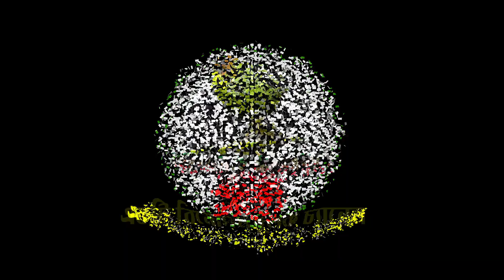Jumur Rani । Jumur Rani Baul Song । বন্ধু কালিয়া ঝুমুর রানী | জুমুর রানী বাউল গান ২০২১ | Tuni Media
আরোও ভিডিও দেখতে নিচের লিংকে ক্লিক করুন

এই চ্যানেল টি বাংলাদেশের সাংস্কৃতিক মান কে এগিয়ে নিতে সর্বদা সচেষ্ট । প্রিয় দর্শক আপনাদের সহযোগিতা পেলে এই কাজ টি করা আমাদের জন্য আরো অনেক বেশী সহজ হয়ে যাবে । আপনাদের ভালো লাগা ভিডিও গুলো অবশ্যই শেয়ার করবেন,লাইক ও কমেন্ট করতে ভুলবেন না।

আর আপনার এলাকার অনুষ্ঠান অনলাইন চ্যানেল*** TUNI MEDIA ***এ প্রচার করতে নিচের ঠিকানায় আমাদের সাথে যোগাযোগ করুন। ধন্যবাদ

Onlone Channel=TUNI  MEDIA
Address: Kishoreganj,Dhaka Bangladesh।